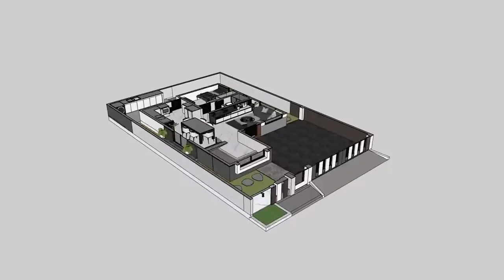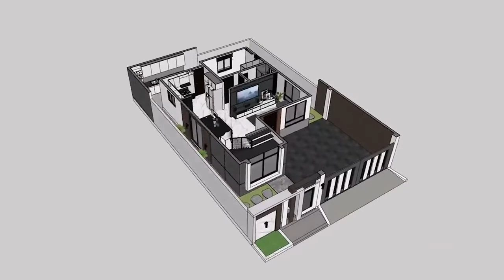Ep-15🙏🏻House plan east facing |ghar ka naksha | latest house design | modern ghar ka design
on demand video make for u

for more upcoming videos plz press the 🔔icon button